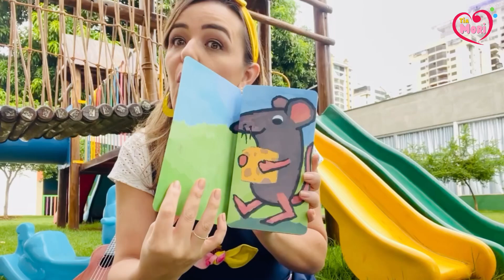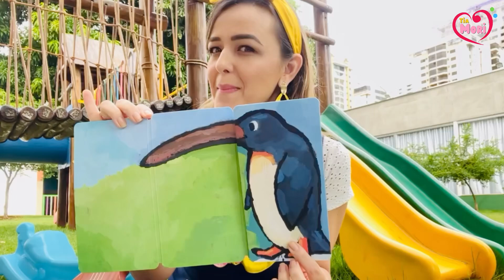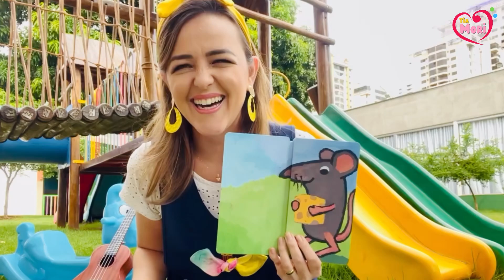É UM RATO? Guido Van Genechten - História Cantada de @bolinhademusica ​⁠ ​⁠​⁠ ​SERÁ MESMO UM RATO?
História do livro “É um rato?” Ou “Será mesmo um rato?” de Guido Van Genechten - Coleção “O que é? O que é”

Essa canção é uma composição de Rute Cancela @bolinhademusica.

(Os livros você pode adquirir na Amazon ou Estante Virtual. Caso queira os livros da Editora de Portugal, entrar em contato com eles: Poets and Dragons)

Instrumental e composição: Bolinha de Música - Rute Cancela

Voz e edição: Tia Mori